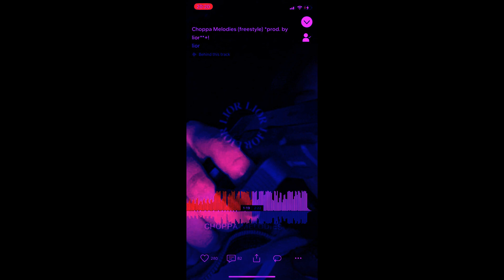Choppa melodies dark